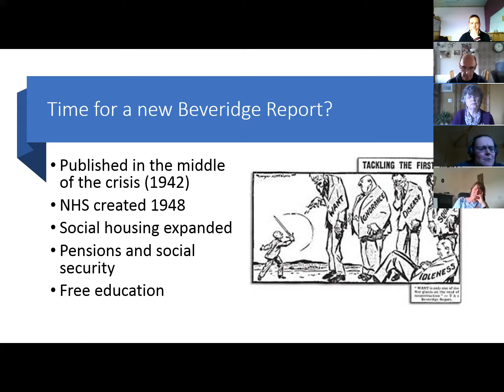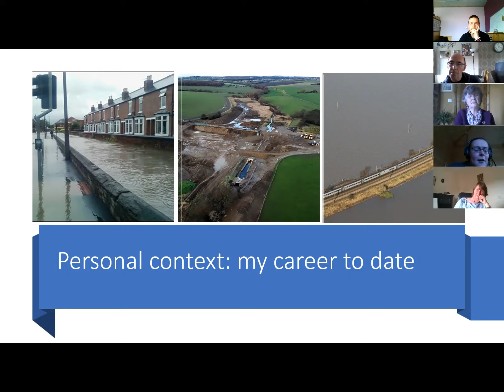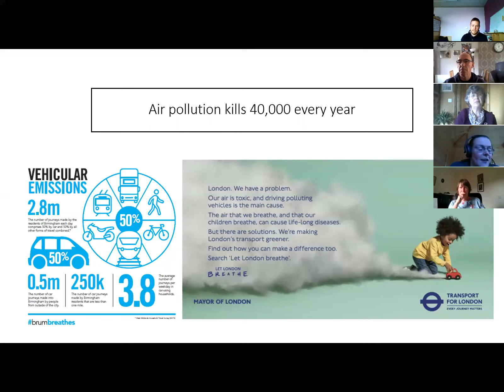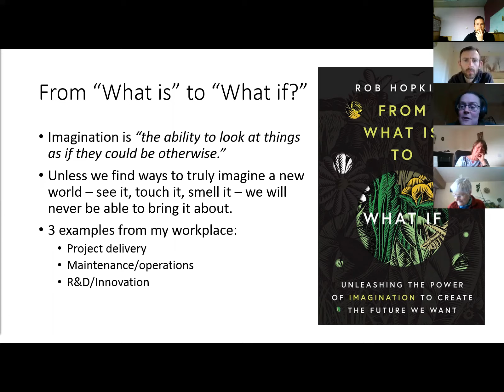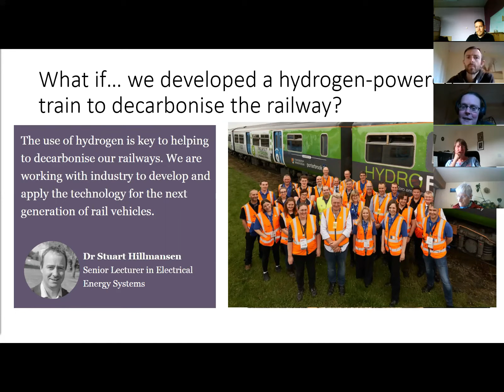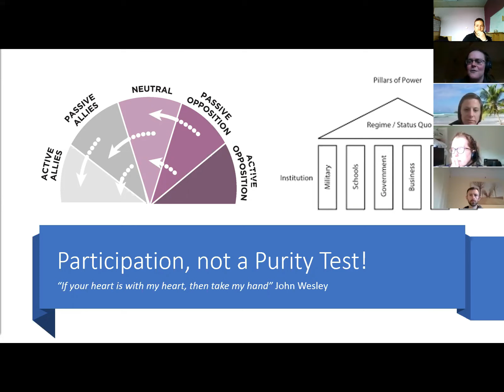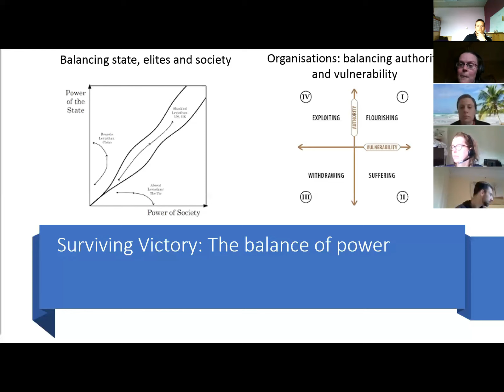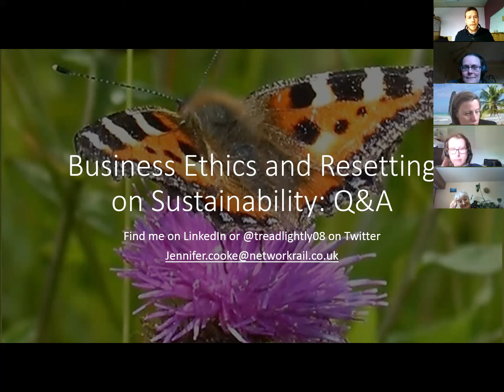Business Ethics and Sustainability with Jenny Cooke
In this video, Jenny Cooke, a Senior Project Engineer with Network Rail explores how we can look to make changes to our business and practices around environmental sustainability and bio-diversity. This wide ranging-talk will encourage and challenge you to think big about the impact you can have where you are.